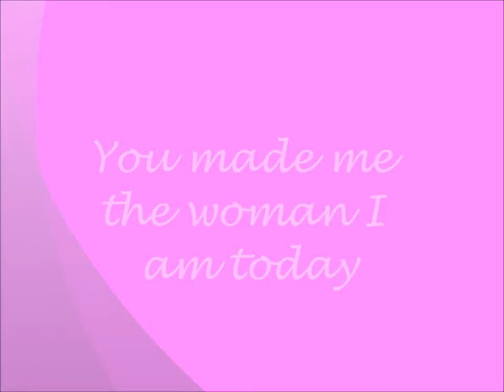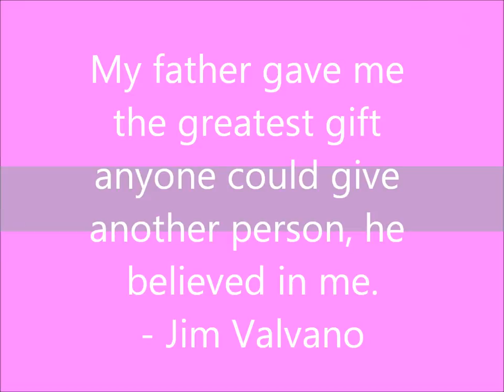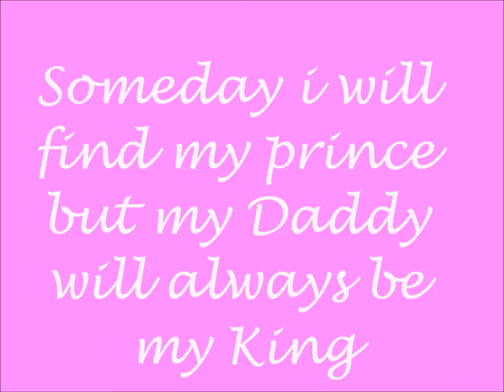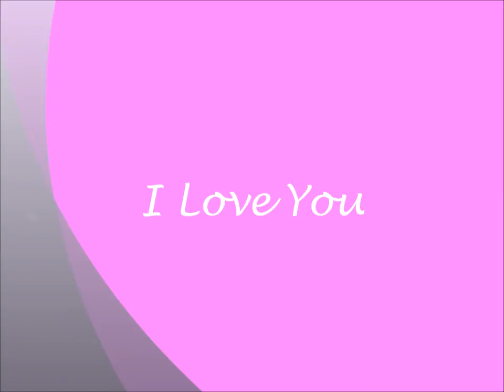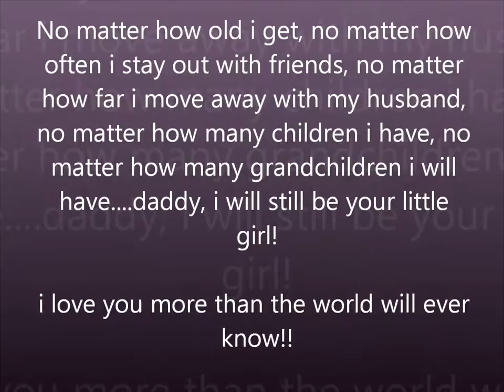Daddys B-day Present RD.wmv